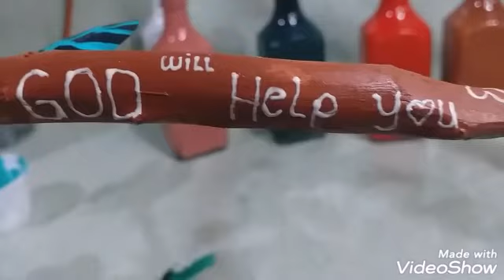MUSSELS SHELLS DIY HOME DECORATIONS